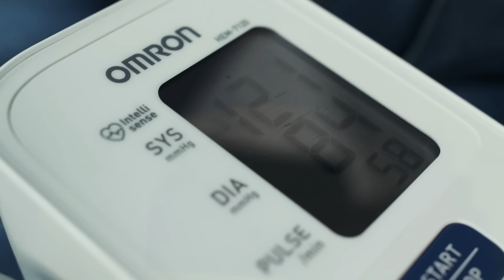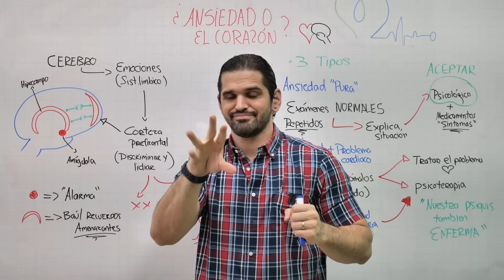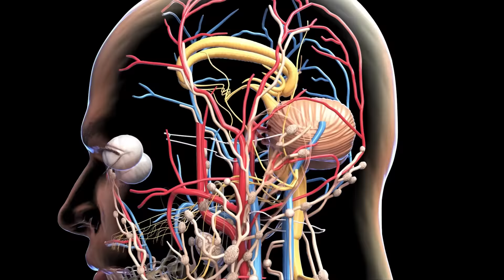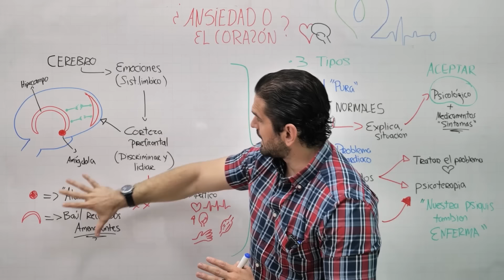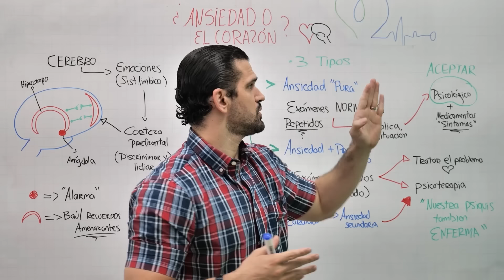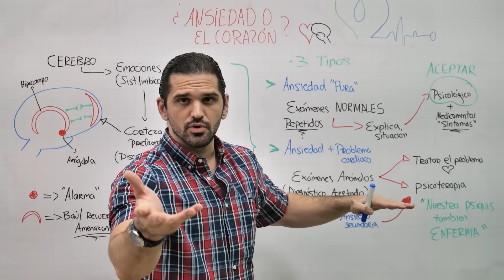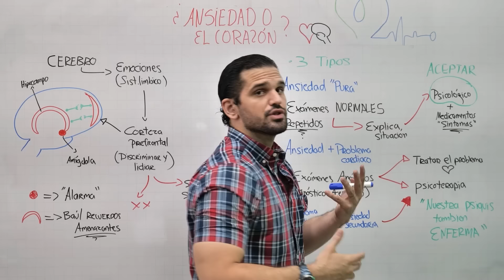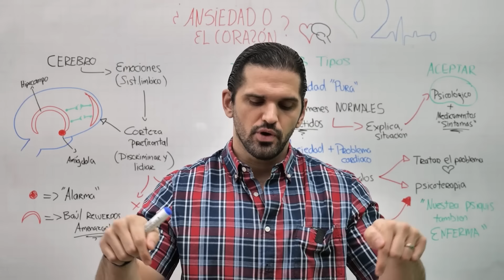Ansiedad y Problemas Cardiacos: ¿Tu Corazón Late Fuerte o es la Ansiedad? Descúbrelo Aquí 🚩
📢Para reservar una cita en mi pagina web ¡Bienvenidos a nuestro canal! En este video, exploraremos un tema crucial: cómo funciona la ansiedad y cómo se diferencia de los síntomas cardiacos. La ansiedad es una experiencia común, pero entender sus mecanismos y diferenciarla de los problemas cardíacos es fundamental para mantener una buena salud emocional y física. Acompáñanos mientras desentrañamos estos conceptos y te brindamos información valiosa para reconocer y distinguir los síntomas.

Linea de tiempo:
00:00 Intro
00:55 mecanismo de la ansiedad y síntomas
04:36 Solo ansiedad
07:09 ansiedad con condicion cardíaca
08:13 problema cardíaco con posterior ansiedad

// Recuerda dejar tus dudas y comentarios que desearías saber sobre este tema ⬇. No olviden también de ver el video sobre Como TOMAR tu PRESIÓN ARTERIAL